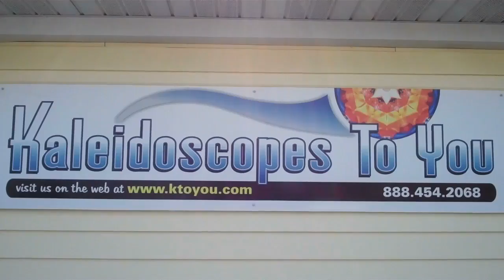Durette Snowfakes Kaleidoscope Repeating 3 M Pattern